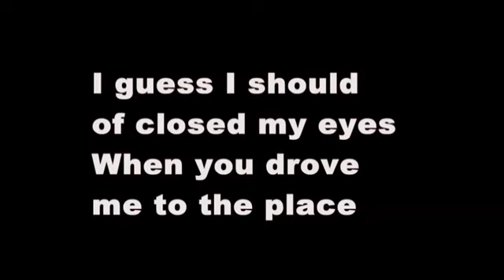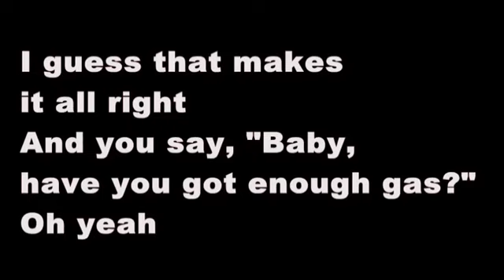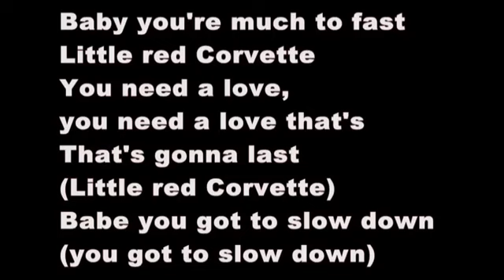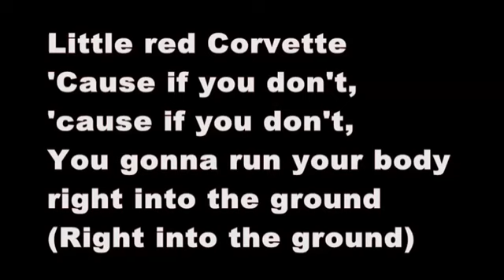JAMMIN 101.5 LITTLE RED CORVETTE IS ON THIS MIX RIGHT HERE RIGHT NOW